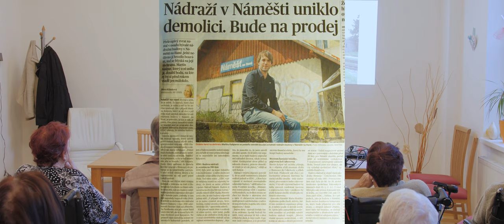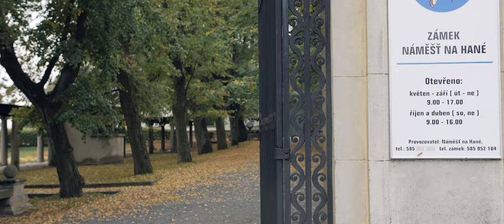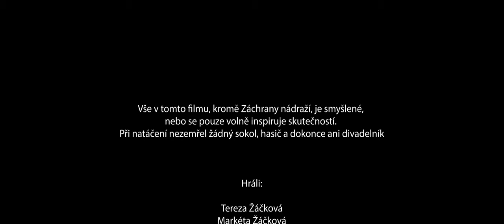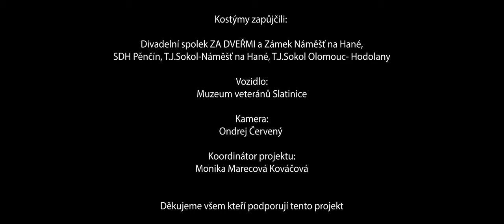Zachraňme Nádraží v Náměšti na Hané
Video pro spolek